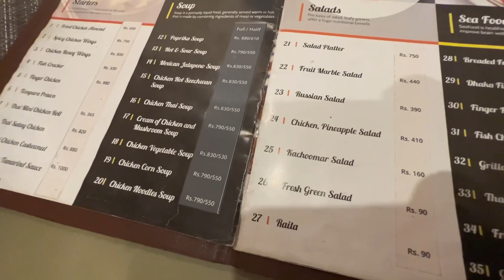Adventure with Guests |Ayat ur Rahma